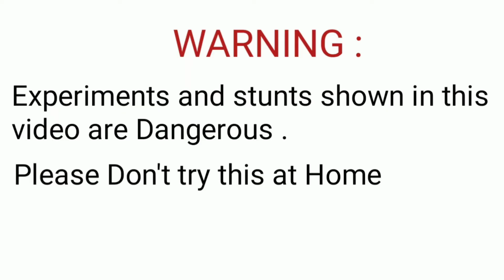Top 3 Egg Experiment | science Experiments !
In this video you will see most amazing science experiments and magic tricks with eggs you should know |
You will find experiment with egg and normal water with salt.and vinegar with baking soda.

All actions perfomed in this video are in safe place and with full sefty equipment and done by professional .we strongly recommend please don't try at home and anywhere it's dangerous and nobody get harmed during making this video.